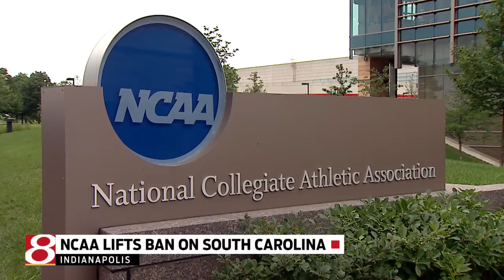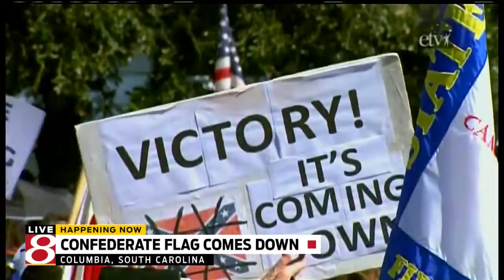HSHH| south carolina confederate flag comes down.HoodshowHiphop 7/10/2015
HoodshowHiphop.com  (HSHH) is a hiphop history, documentaries, entertainment urban,street, media site. the roots of HSHH started in november 2006, and branched off to HoodshowHiphop in august 2013. HMAN ceo and founder of HoodshowIiphop.